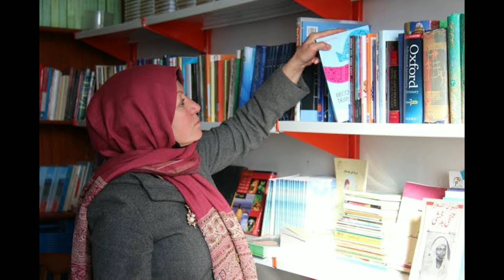तालिबान ने महिलाओं की यूनिवर्सिटी की पढाई बंद करा दी 😱